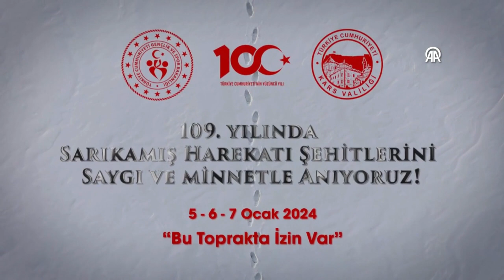Sarıkamış'ın 109 Yılında Türkiye, Şehitleri Anmak İçin Bir Araya Geliyor